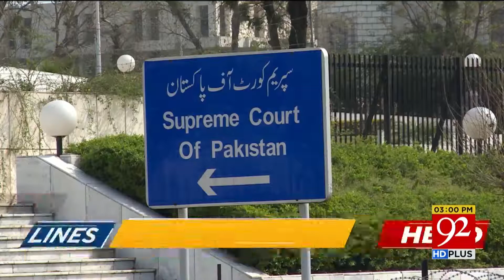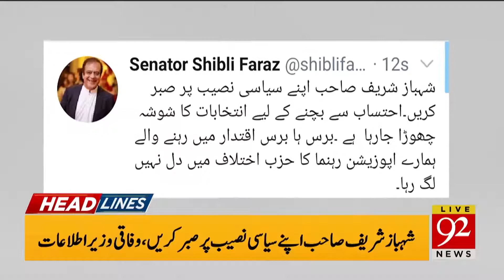Headlines | 6 AM | 19 May 2020 | 92News Canada